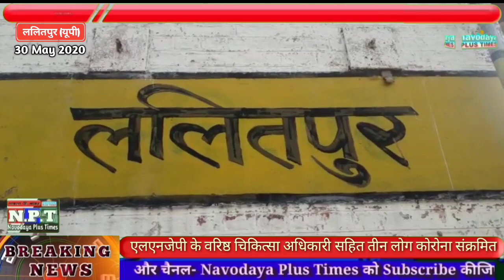ललितपुर में एक महिला में और पाया गया कोरोना, संख्या हुई तीन, नेहरू नगर किया गया सील।